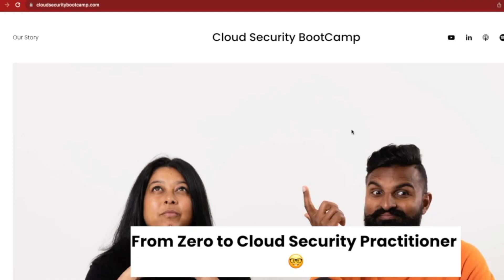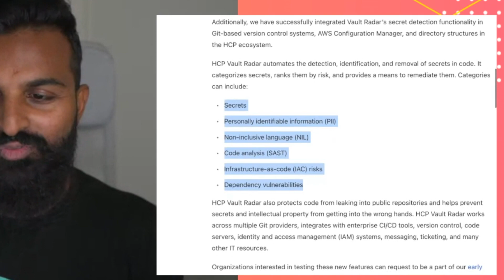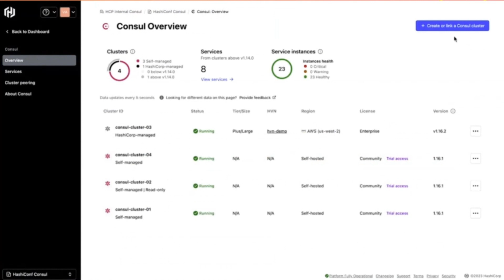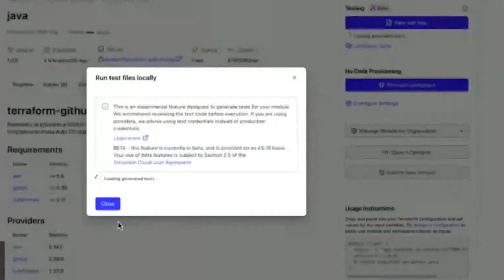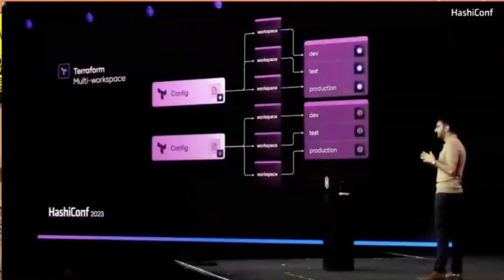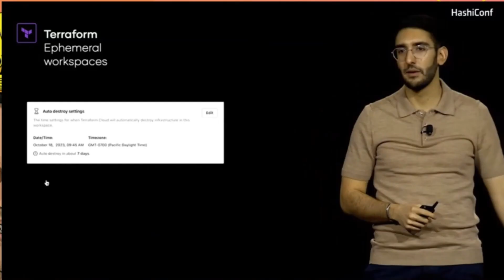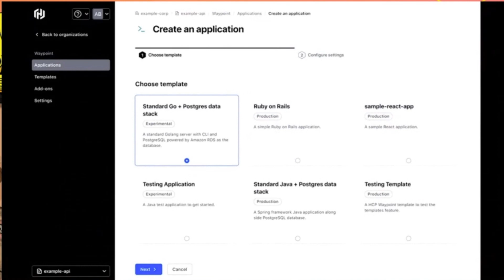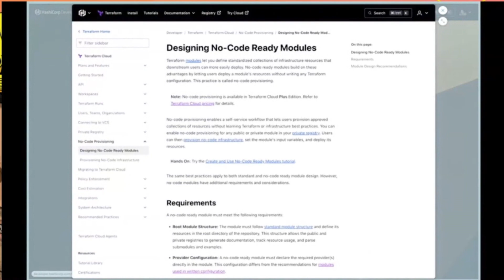HashiConf 2023: Everything revealed in 15 Minutes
CISO reacts to Hashiconf 2023, CTO Armon Dadgar Keynote including the following announcements
- Terraform Generated Module Test
- Terraform Stacks
- Terraform Ephemeral Workspaces
- HCP Waypoint Templates
- HCP Vault Secrets
- HCP Config

📱Cloud Security Podcast Social Media📱